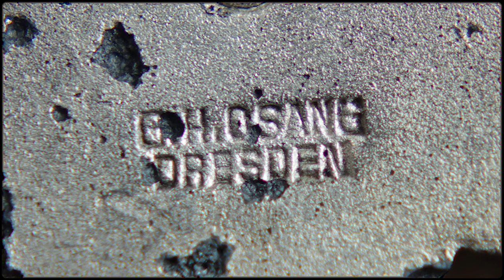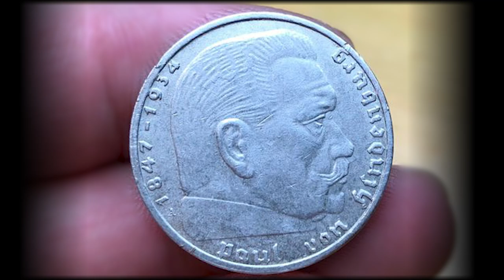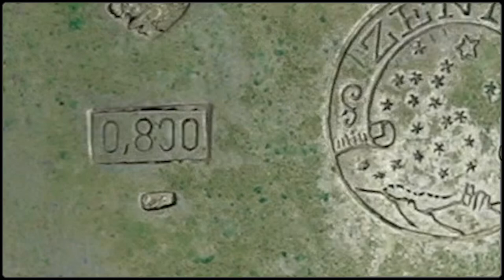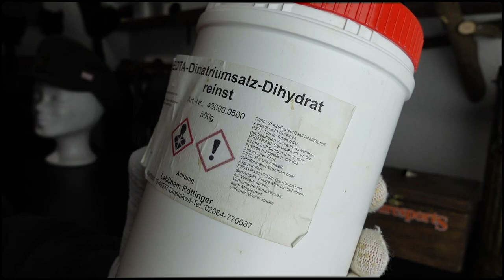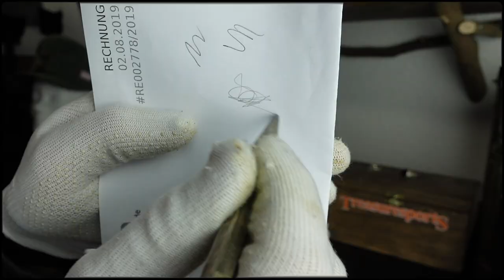🍀 ABZEICHEN AUS DEM ZWEITEN WELTKRIEG BEIM SONDELN VON DER WEHRMACHT GEFUNDEN #59🍀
🍀▬Creative Commons▬🍀